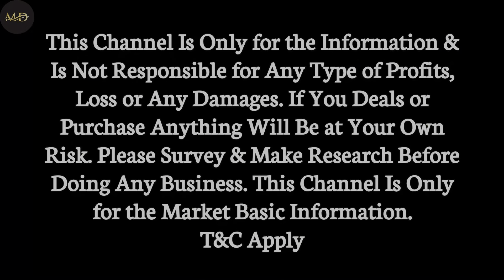Kurti, Top, Cord Set, Pant Set, Gowns, 3 Pc Wholesaler in Howrah | Mangla Haat | Prateek Garments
Shop Details: -

Shop Name- PRATEEK GARMENTS
Shop Address- 4/4 GT ROAD HOWRAH - 711101
(NEAR HOWRAH MAIDAN FASITALLA MORE)

Hi Friends, I am RAHUL.
Thank You Visiting My YouTube Channel.

আপনি যদি MAKE Difference Channel এ Video দিতে চান আমার সাথে যোগাযোগ করুন
ONLY WHOLESALE/MANUFACTURER.

This Channel Is Only for the Information & Is Not Responsible for Any Type of Profits, Loss or Any Damages. If You Deals or Purchase Anything Will Be at Your Own Risk. Please Survey & Make Research Before Doing Any Business. This Channel Is Only for the Market Basic Information.

T&C Apply
Your queries-
2 piece kurti wholesale
gown collection in kolkata
gown wholesale market in kolkata
kurti wholesale
2 piece gown wholesale
best kurti wholesaler
wholesale bangla
3 piece gown wholesale
naira cut kurti wholesale
piyush textile barabazar
piyush textile kolkata
piyush textile
barabazar kurti wholesale
barabazar gown wholesale market
barabazar kurti gown wholesale market
barabazar
barrabazar kurti wholesaler
barrabazar kurti collection
barrabazar kurti wholesaler market
kurti collection
kurti manufacturer
barrabazar kurti
kurti market in kolkata
kurti collection in kolkata
kurti manufacturer in kolkata
kurti manufacturer in bangladesh
kurti wholesaler
kurti wholesale
kurti wholesaler & manufacturer
kurti manufacturer in India
wholesale kurti market
wholesale market
biggest kurti wholesaler
biggest kurti collection
biggest kurti manufacturer
women kurti wholesaler
women kurti manufacturer
barrabazar kurti manufacturer
barrabazar kurti wholesaler & manufacturer